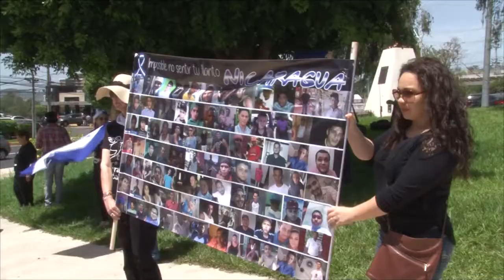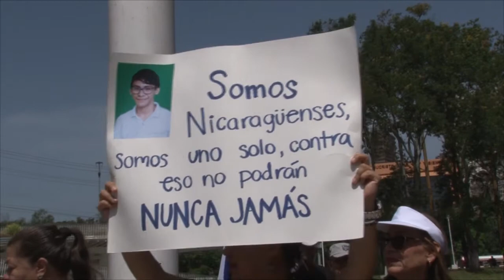Noticiero LPG 19 de Julio: Will Salgado quiere ser presidente y este sería su compañero de fórmula